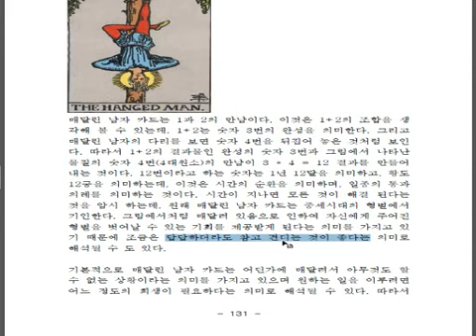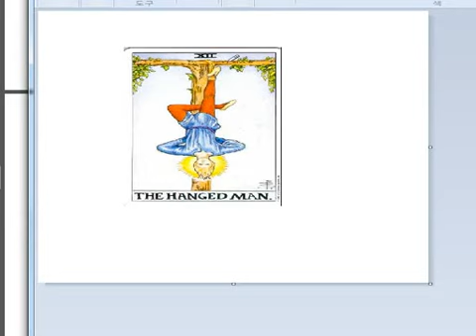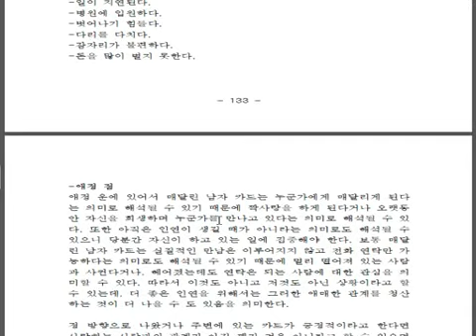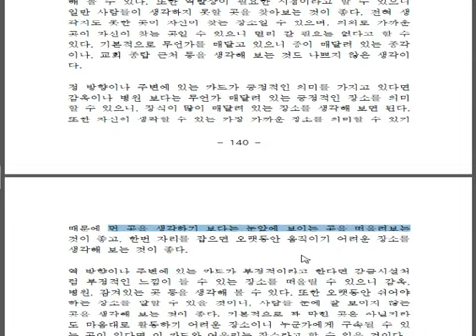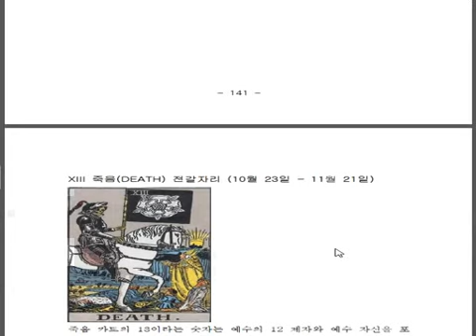타로카드 12번 - 메달린남자 카드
12번 메달린 남자

네이버 카페에 오시면 더 많은 자료가 있어요.